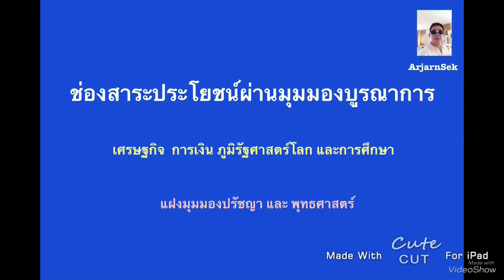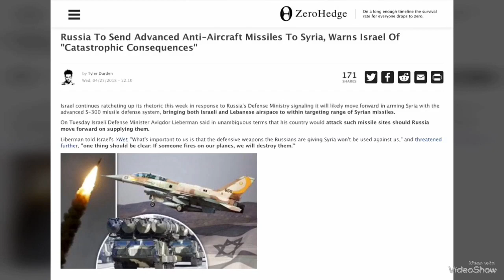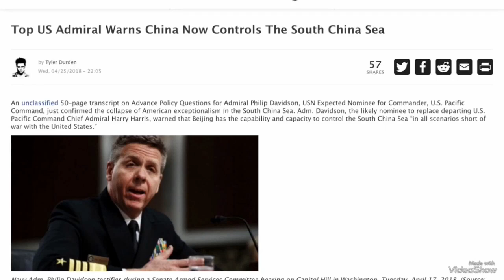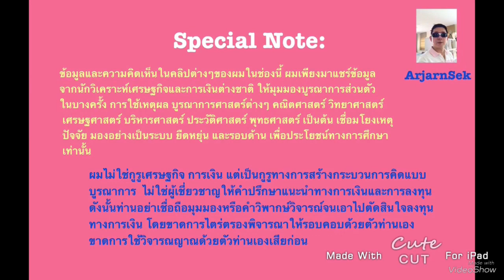ขัดแย้งภูมิรัฐศาสตร์โลก ซีเรีย อิหร่าน ทะเลจีนใต้